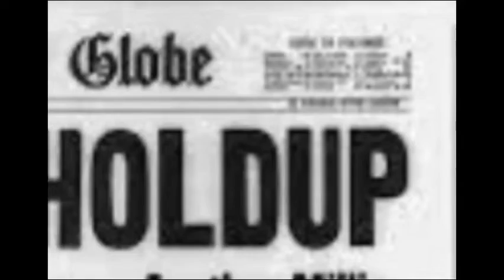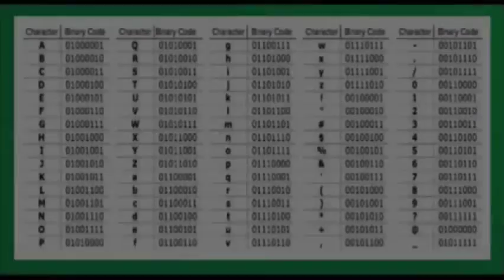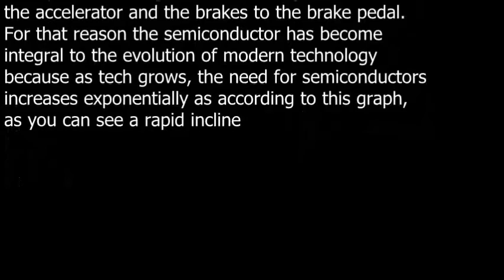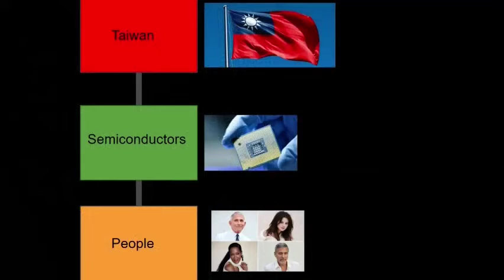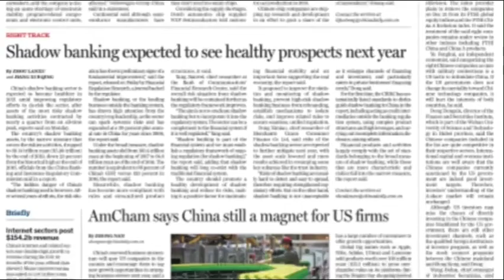Why Taiwan Is So Valuable?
Fun fact: All apple chipsets are actually manufactured in Taiwan